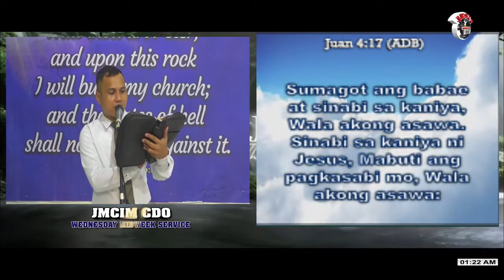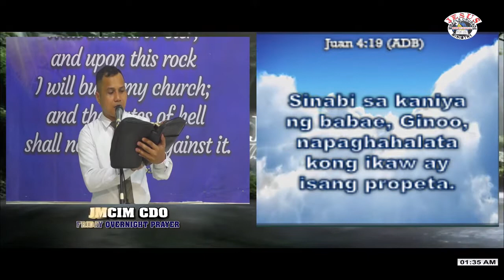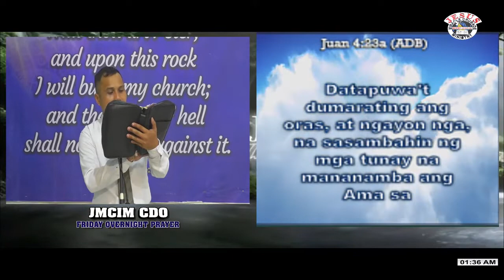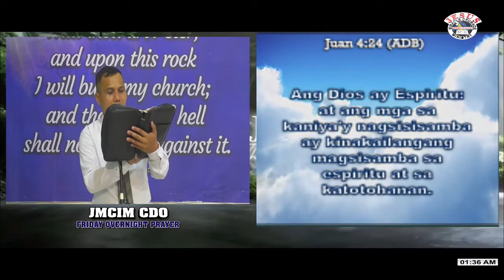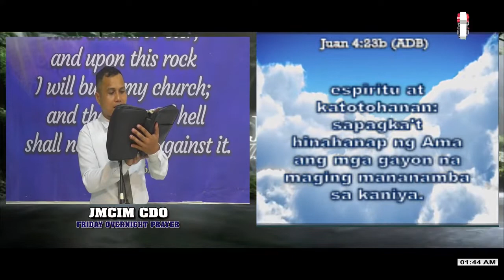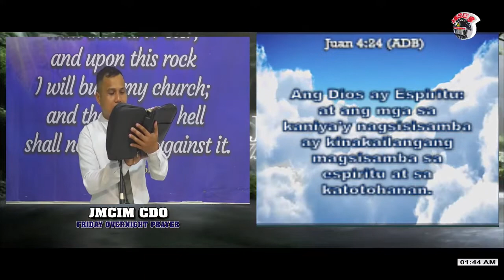JMCIM Preaching: "Breaking Through Barriers" By Beloved Preacher Lolong Sevilla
Topic: Breaking Through Barriers
Verses: John 4:16-18; John 4:19-24
Preacher: Lolong Sevilla